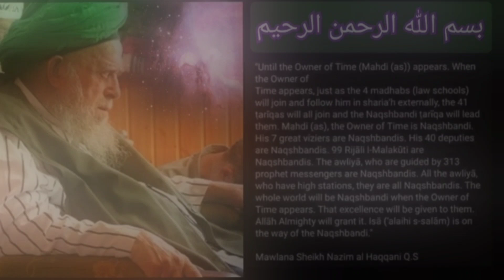Al-Mahdīؑ Will Come. Shaykh ul Islam Mawlana SAYYIDINA Sh.Muhammad Adil an-Naqshbandiق